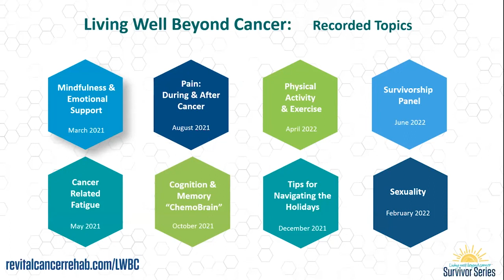Living Well Beyond Cancer Survivor Panel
Join our panel of cancer survivors as they discuss how they’ve managed to navigate survivorship with the help of cancer rehabilitation and their supportive communities. In this session of Living Well Beyond Cancer, our panelists walk you through:

- The treatments they may have received and the challenges those caused

- The difficulties of navigating everyday life following treatment

- How cancer rehabilitation has played a role in their recovery

It is our hope that you will leave this conversation with a deeper understanding of the cancer survivor community and all the ways they have benefited from cancer rehabilitation.